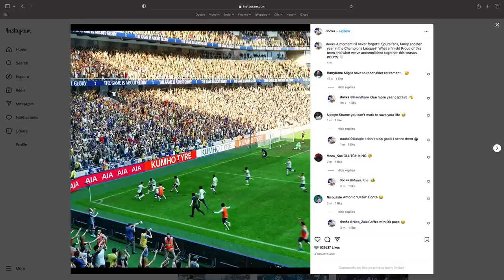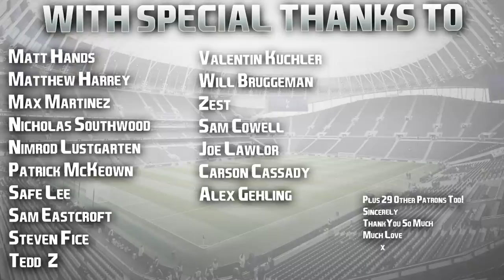FIFA 23 | My Player | #47 | Season Finale - FA Cup Final v Arsenal + Top 4 Or Europa League?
Hope you've had an amazing weekend guys, enjoy your Sunday night ❤️

| SOCIAL LINKS |